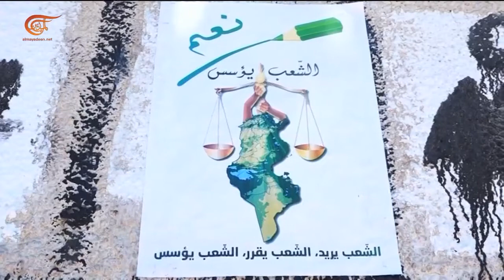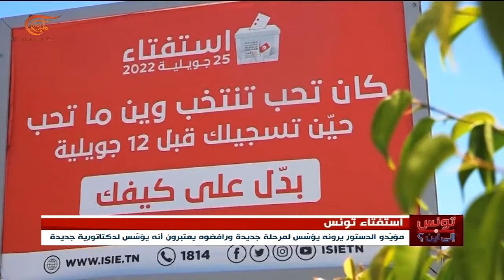تونس | تواصل الحملات الترويجية للإستفتاء على الدستور وإحتدام في النقاش بين المؤيدين والرافضين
إعداد: مراد الدلنسي